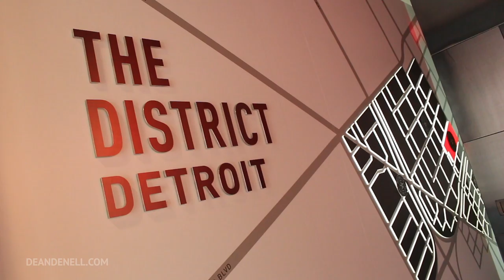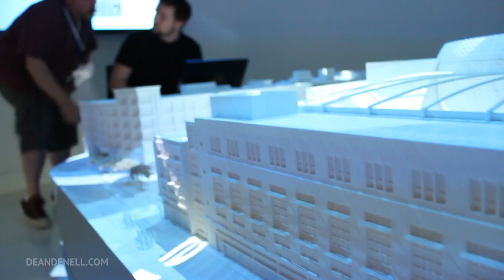Little Caesars Arena - Projection Mapping a 3D Printed Model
Projection Mapping a 3D printed model of Detroit & LCA! Displayed @ The District Detroit.  (Comerica Park)